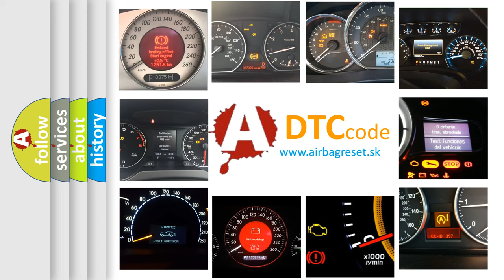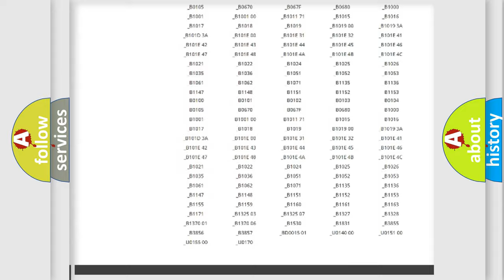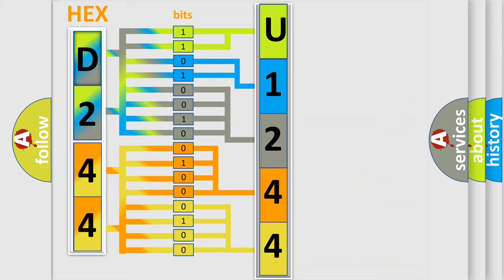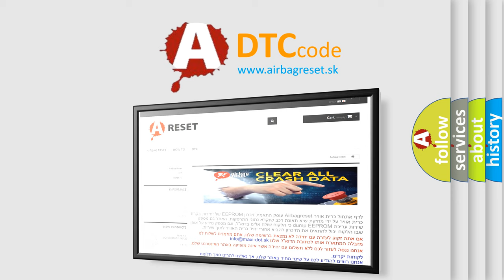DTC Infiniti U1244 Short Explanation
Contents:
0:21 Basic DTC analysis according to OBD2 protocol standard.
1:48 Insight into programming
2:58 A diagnostically understandable description of the Diagnostic Trouble Code
3:05 Basic error definition

Make:
Infiniti
Code:
U1244
Definition:
Camshaft Position Sensor A Circuit Low Input (Bank 1 or single sensor)
Description:
Short to ground.
Cause:
Check for signal,voltage and groundCheck harness for open or short and connectors for damageReplace CMPReplace ECM